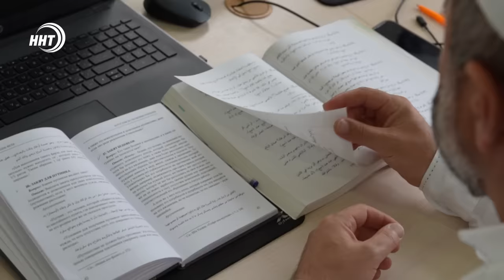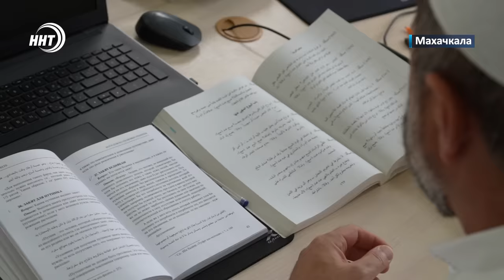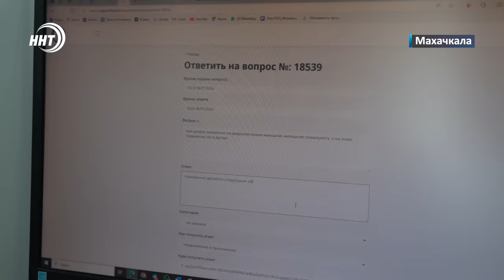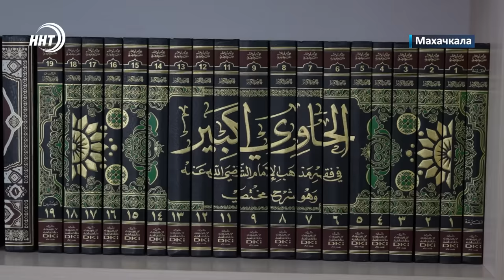Сбил сотрудников полиции в Махачкале. Новости Дагестана за 19.07.2024 год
1. Пока только по одному эпизоду. На лихача, сбившего двух сотрудников полиции возбуждено уголовное дело. По какой статье – узнаем через минуту.

2. Жажда скорости, самоуверенность или спешка? Дагестан по-прежнему остается среди лидеров по числу аварий.

3. Из «красной» зоны в «зеленую».  В республике сократился реестр незаконных многоквартирных домов.

4. Сомнения, обвинения и домыслы. Почему расформировали отдел фетв Муфтията и чем его заменят расскажем в выпуске.